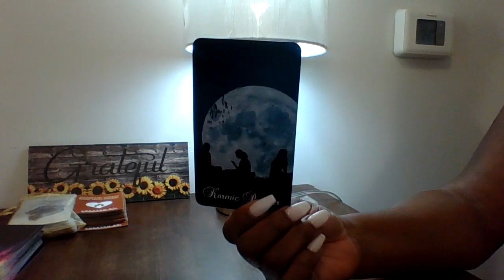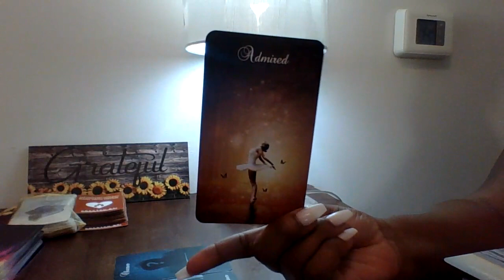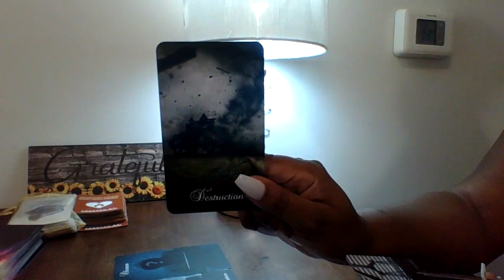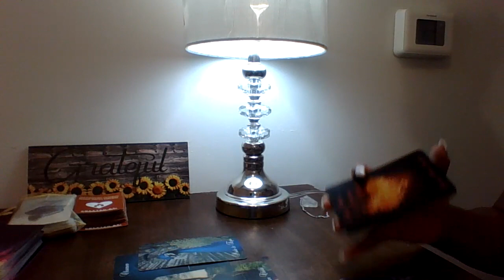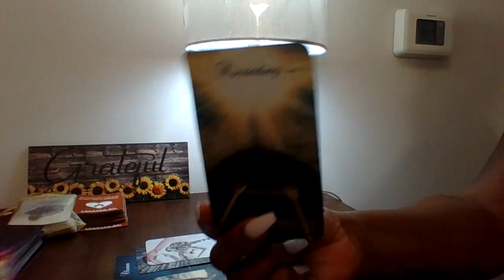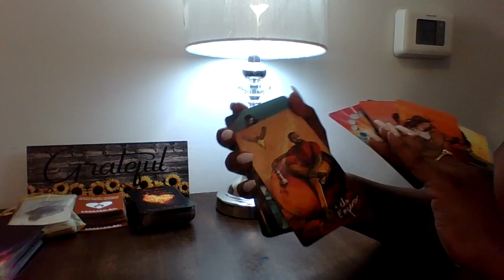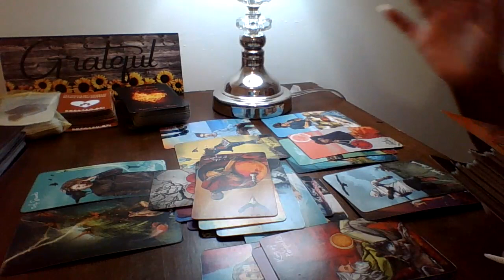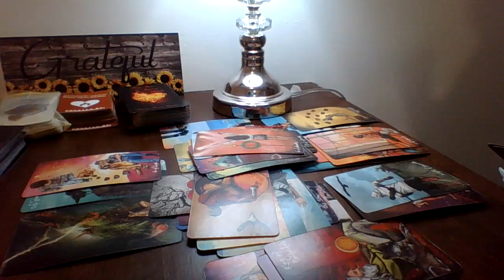Aquarius, Trigger Warning ⚠️ Somebody Come Get The Karmic.. Bitter Babymama